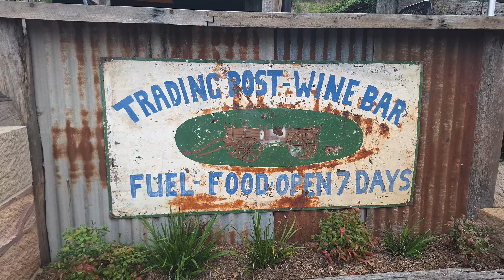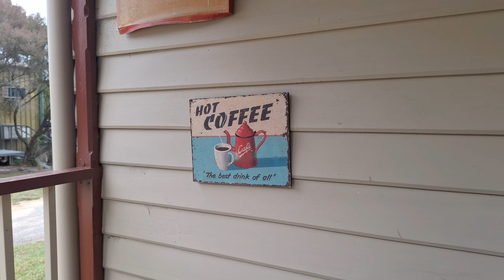ROAD TRIP / WOLLOMBI / SPENCER / LAGUNA